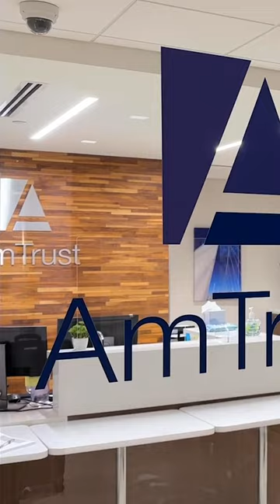AmTrust's Managed Care Program